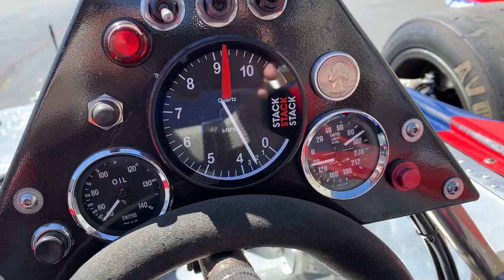1978 March 78B, Ex-Bill Brack pro Formula Atlantic for sale - Engine Running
Ex-Ecurie Canada car with engine running. Full description, plus many more photos, videos, and details at MotorsportSMarket.com, specifically at: